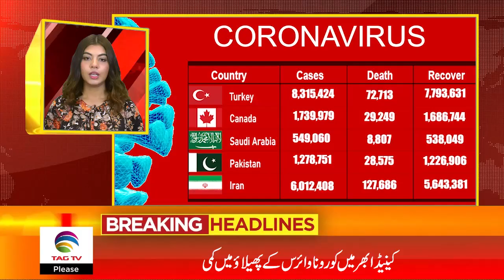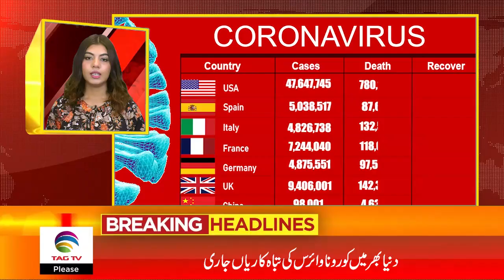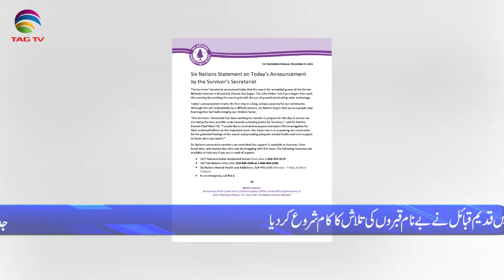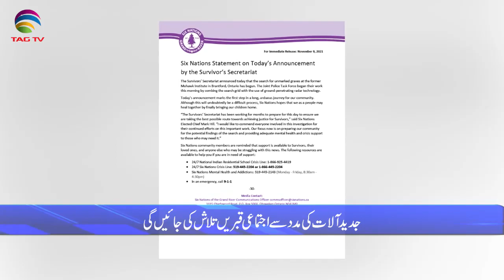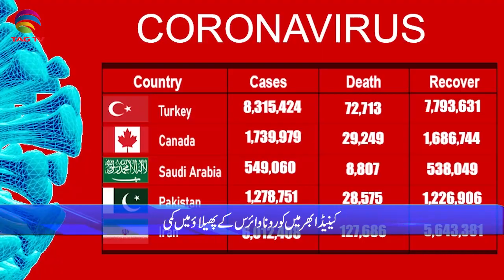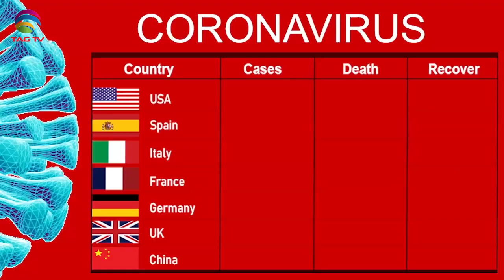International & Canadian News Bulletin in Hindi/Urdu - Nov 11, 2021